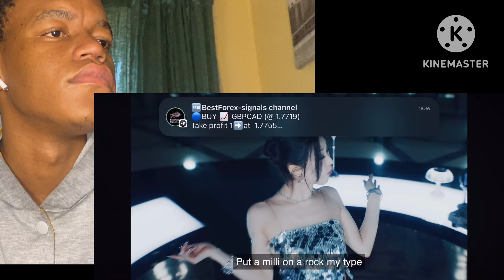BABYMONSTER - FOREVER (REACTION)